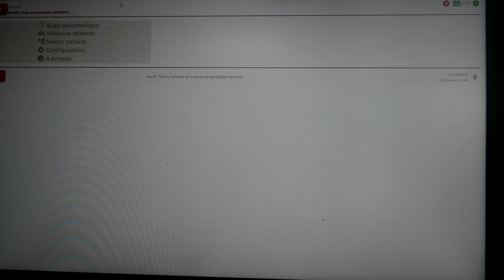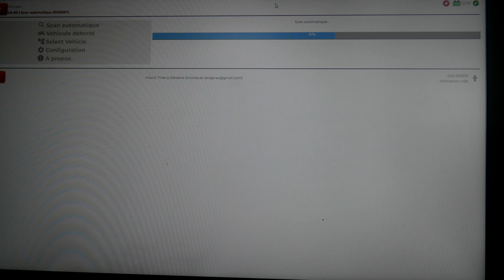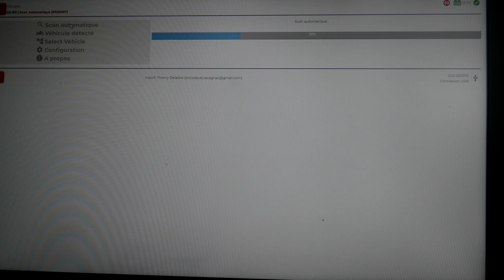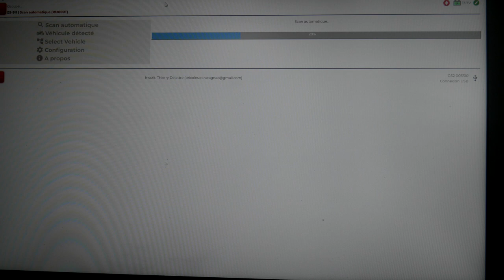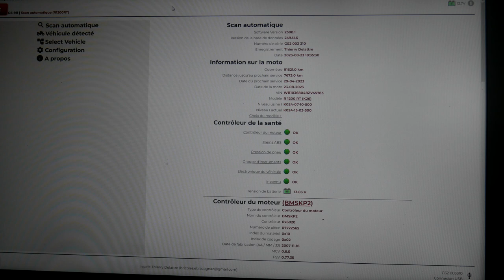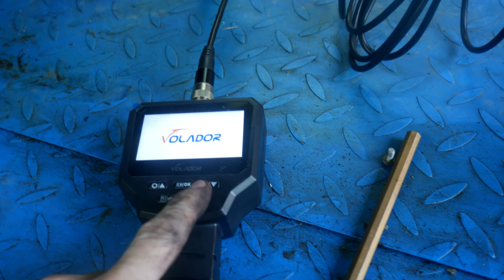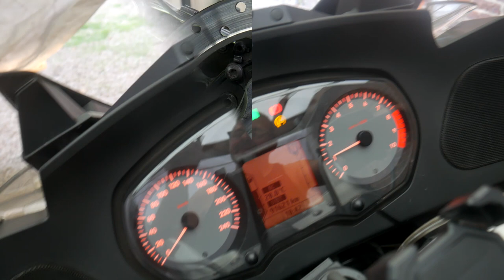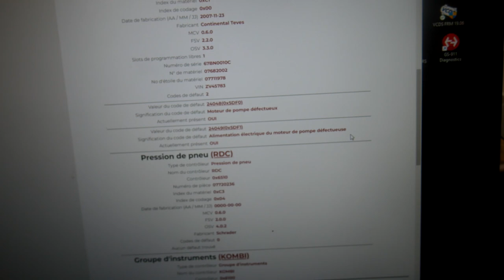✌️✌️Problème sur système de freinage ABS,(témoin rouge allumé), sur BMW 1200 RT. (1/3)✌️✌️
👍Le témoin rouge de l'ABS reste allumé sur cette BMW 1200RT, regardons ensembles les causes possibles ! 👍
👍🏻 👍🏻 👍🏻   Si vous désirez aider la chaine à se développer   :

Partenaires de la chaine :

Fournisseur d'outillages en tout genre Autos/Motos.

Fournisseur de batteries Autos/Motos, chargeurs, huiles, etc etc...
❗ CODE REMISE DE -15% : BRICORA2022  ❗(Valable en 2022 et 2023)